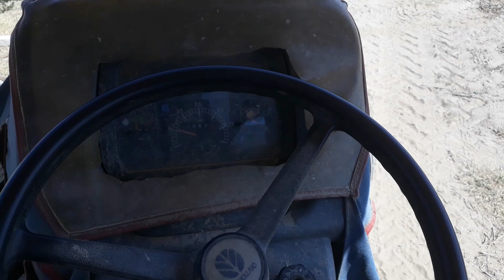Bağda ot parçalatma, üzümler yanmasın diye otlu bağ arasının bakımı